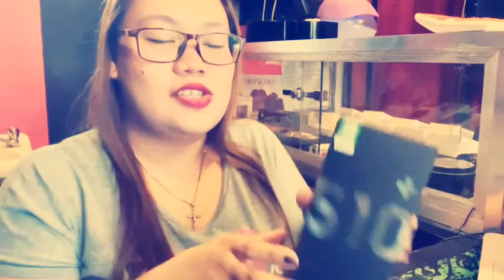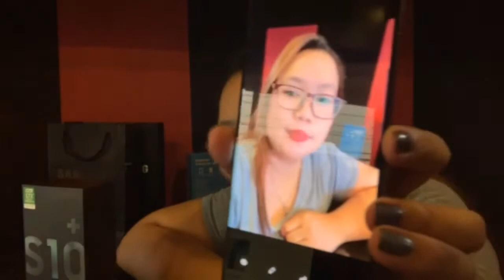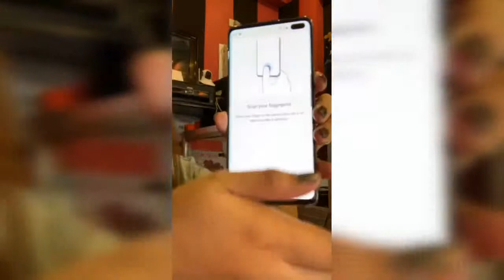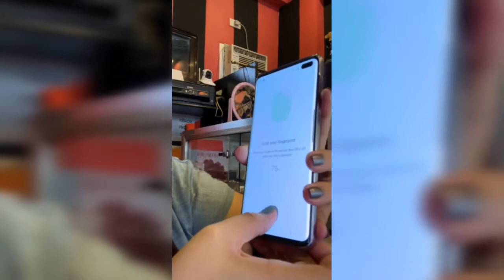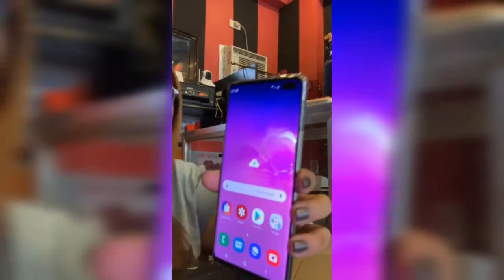UNBOXING SAMSUNG GALAXY S10 PLUS!